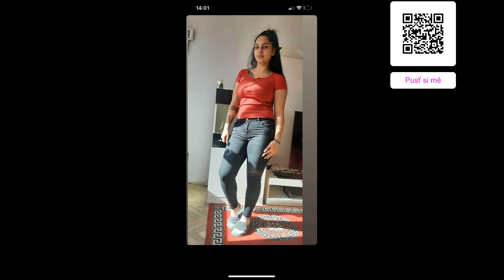❤️ PETR GUJDA ❤️ME DŽANAV VLASTNÍ TVORBA 2023 ❤️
Zde si nás můžete poslechnout na dalších streamech a aplikací zde máte k dispozici aplikace

Zde je play list aplikaci kde si nás můžete pustit

ODEBIREJTE KANAL YOUTUBE